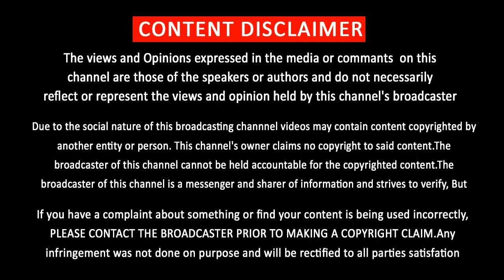விஜய் அஜித்தை பின்னுக்கு தள்ளிய சூர்யா? | TSK | Suriya | Thalpathy Vijay| Thala Ajith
விஜய் அஜித்தை பின்னுக்கு தள்ளிய சூர்யா..?